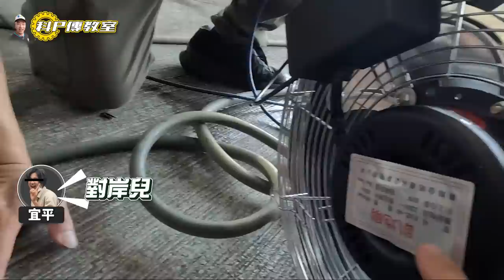【科P傳教室 EP183】無中生有?科P手作電風扇怎麼帥成這樣?